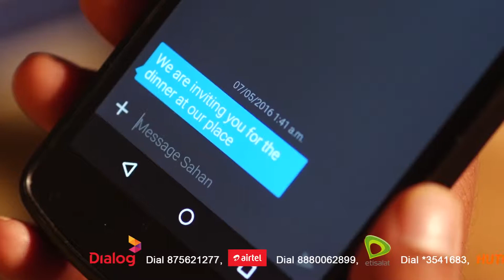Dinaka Mage Shihan Mihiranga Ft Sai Full HD Video Sinhala Latest Song 2016